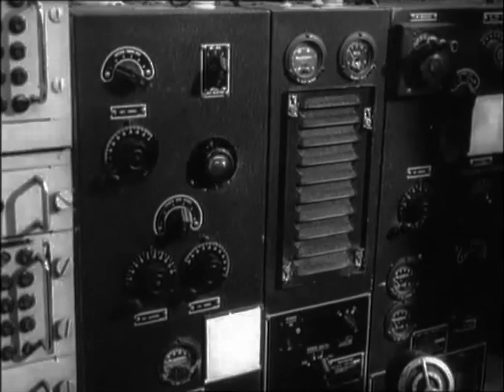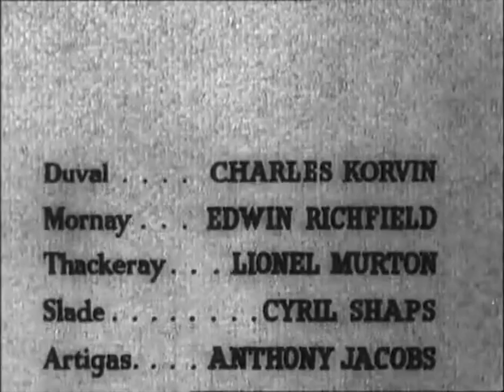Classic TV Theme: Interpol Calling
This 1959 half-hour drama was a co-production between British film company Rank and Jack Wrather Productions in the US. Wrather started as an oil man, served in WWII, then started a production company, bought up a bunch of tv and radio stations, and built the Disneyland hotel. As the park's success mushroomed Disney tried to purchase the hotel, but Wrather wouldn't sell. Disney wouldn't acquire the property until after Wrather's death. But we digress. 'Interpol Calling' focused on two agents who investigated homicides, drug-running, and the like. Charles Korvin starred and the series ran for 39 weeks. Edwin Astley provided much of the background scoring, but the theme music was by Clifton Parker, who scored films like 'Sink the Bismarck!' and 'Night of the Demon'.